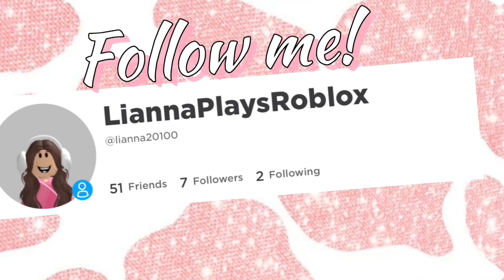Me, Rani, and Lina did this trend ❤️✨🍓